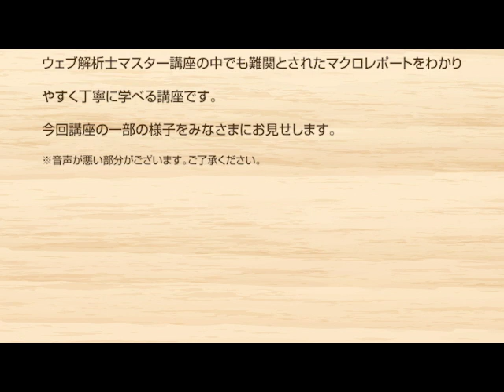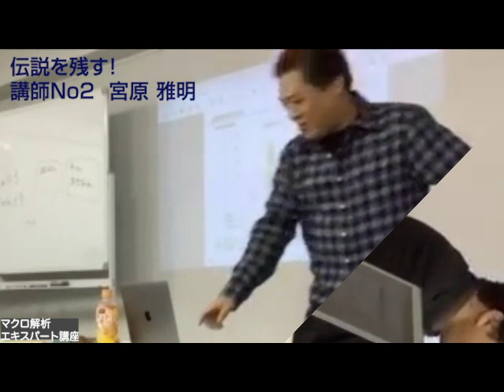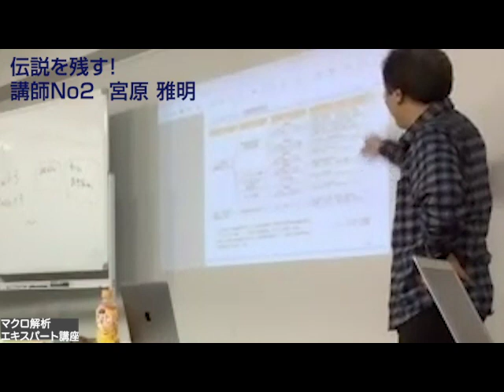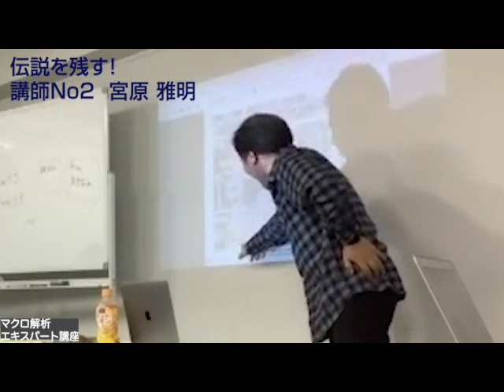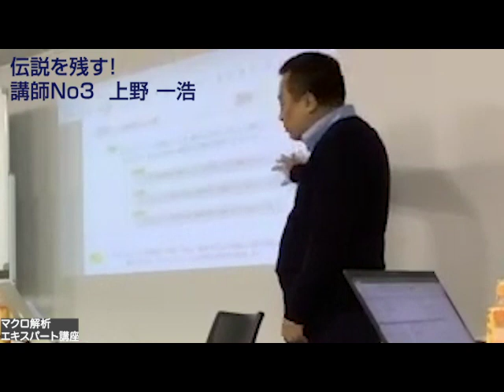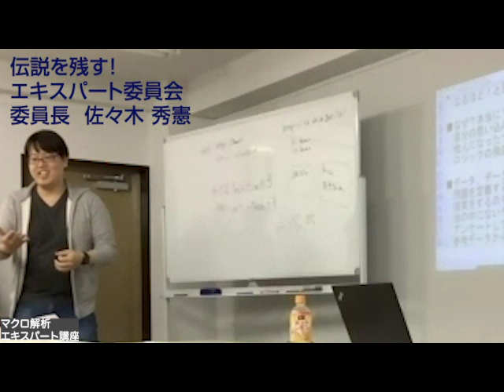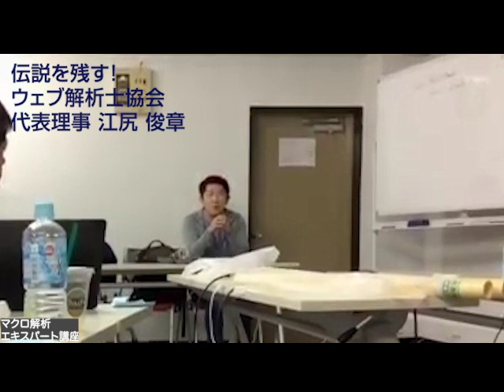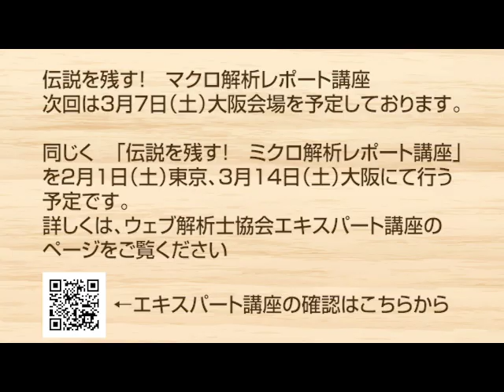伝説を残す！ マクロ解析エキスパート講座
2020年から新たにマクロ解析エキスパート講座が始まりました。マクロ解析講座は昨年までマスター講座のワークで行われていましたが、2020年から新たに講座を開設！マスター講座の伝説を残す講座となっております。こちらは2020年1月11日に行われた講座の一部をみなさまにお届けします。